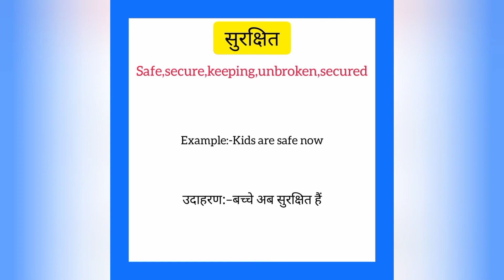Surakshit ko english mein kya kahate hain | सुरक्षित को इंग्लिश में क्या कहते हैं | Safe meaning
Surakshit ko English me kya kahate hain
Surakshit को इंग्लिश में क्या कहते है

सुरक्षित को इंग्लिश में safe कहते हैं
Surakshit ko English mein safe kahate hain